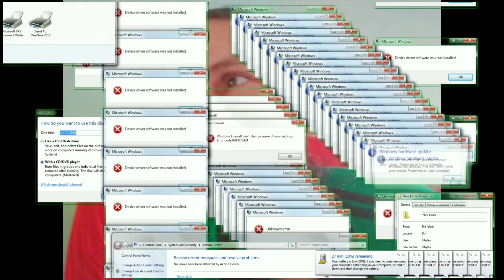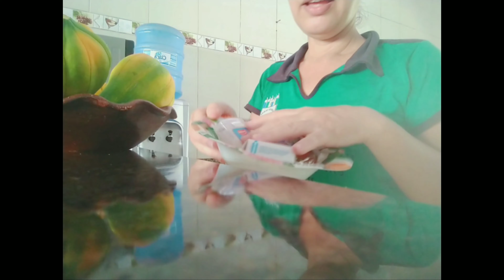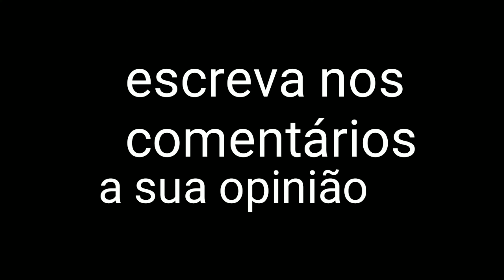faxinando a casa (vlog)pt 1